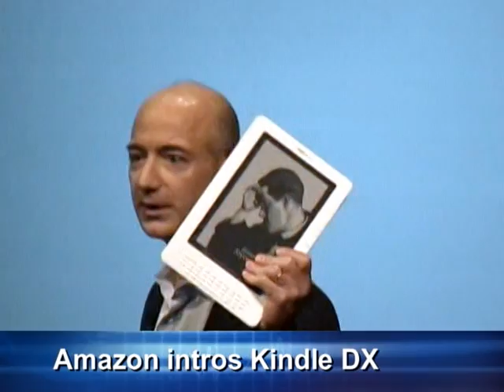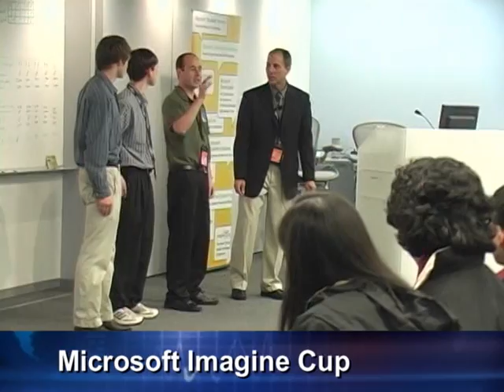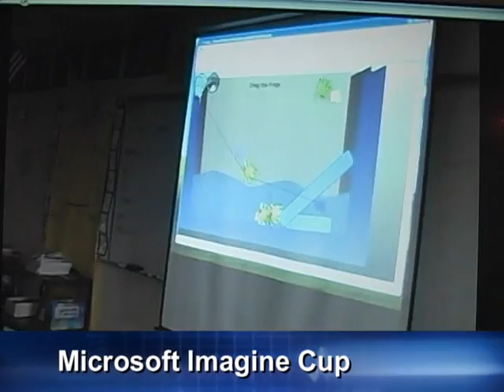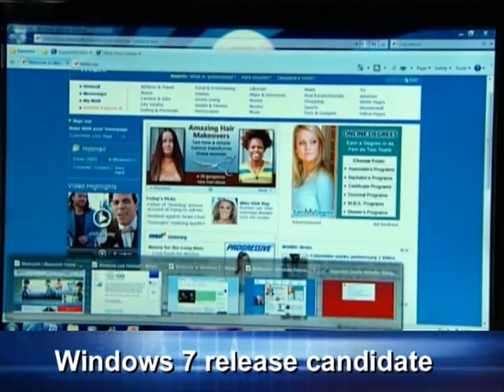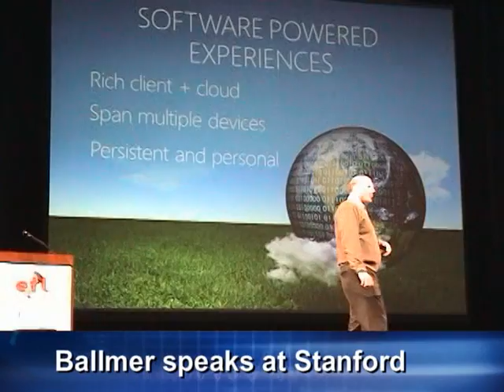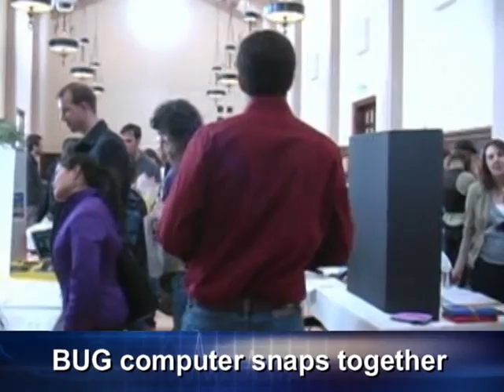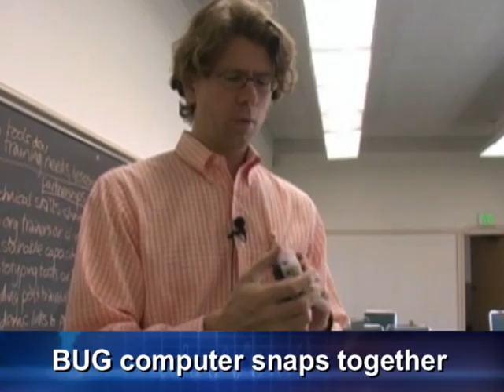World Tech Update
In this weeks show Amazon intros a new Kindle, the Microsoft Imagine Cup declares a US champion, Windows 7 release candidate becomes publicly available, Steve Ballmer gives Stanford students a pep talk, a robot mows the lawn, a computer snaps together like Legos and robots battle it out in Tokyo.